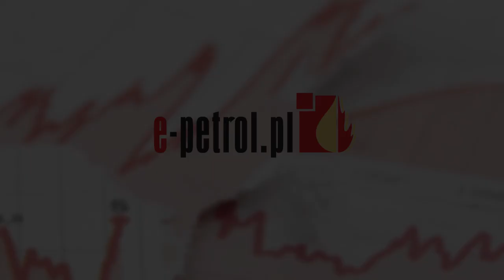e-petrol.pl: zdecydowane podwyżki cen paliw na koniec listopada